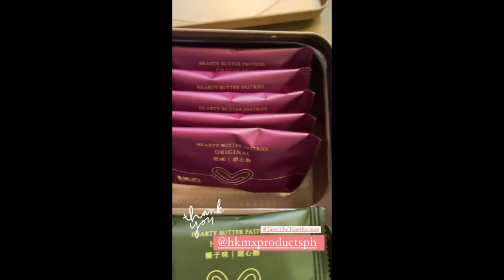IYA AND DREW ARELLANO KIDS